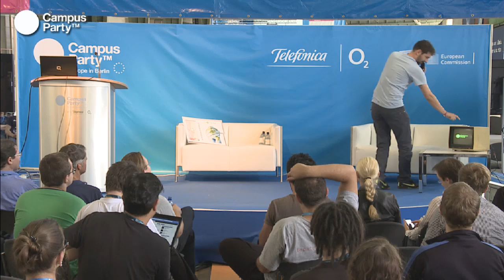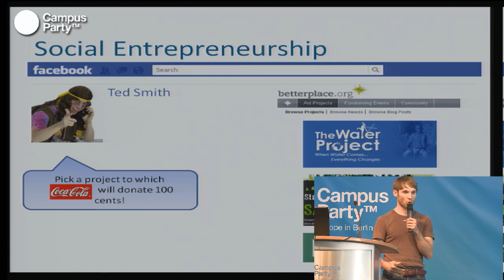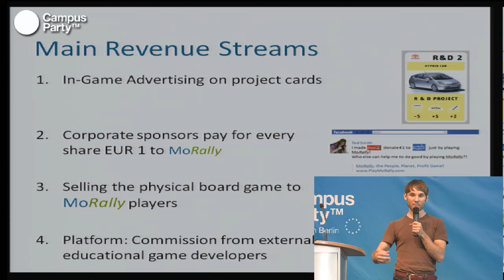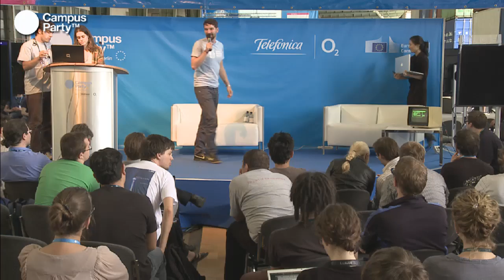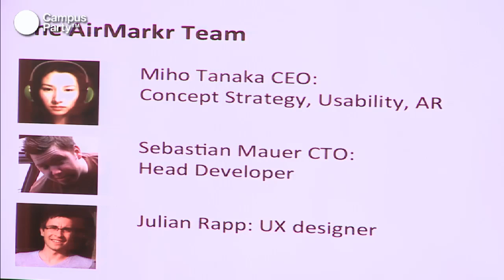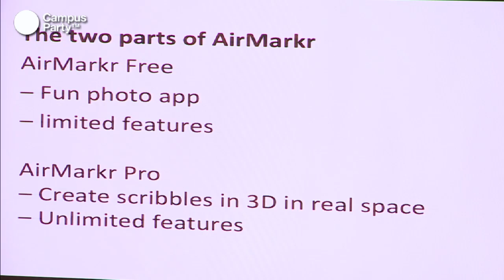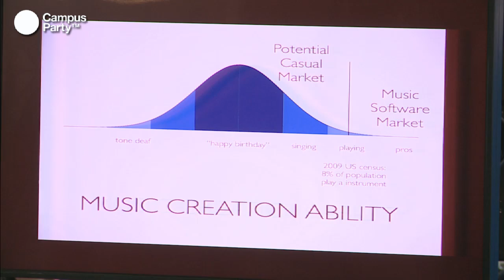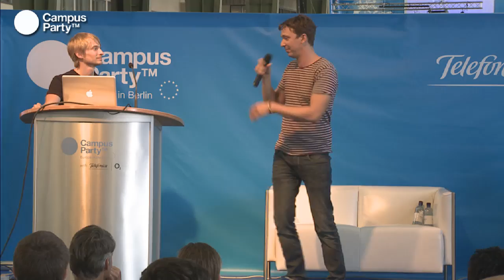CPEU2 - Pitch your idea